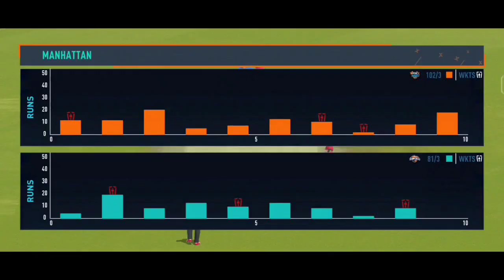BBL 13 :- LAST OVER DARAMA THRILLER SYDNEY SIXERS VS ADELAIDE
BBL 13 :-SYDNEY SIXERS VS ADELAIDE STRIKER LAST OVER THRILLER MATCH

rc24
real cricket
rc24 gameplay
real cricket 24 download
rc22
cricket 24
rc24 download
technical starji gaming
world cricket
real cricket 24 new feature
real cricket 24 game play
real cricket 24 new gameplay
real cricket 24 first gameplay
real cricket 24 community feature
cricket game
real cricket 20 ipl
cdx cricket battle
rc24 update
new cricket game
real cricket 24 patch file
real cricket 24 community features
gaming
real cricket 24 batting tips
realcricket
new game
rc24 creator mod
real cricket 24 bowling tips
real cricket 2024 first gameplay
dream cricket 24 quick play
cricket gameplay
real cricket 24 gameplay video
wcc3
dreamcricket 24
wcc3 career mode
gods of cricket
gepl
rc24 update review
rc24 new gameplay
rc 24 gameplay
community feature in rc24
cricket- 100.00%
india- 23.11%
csk- 13.54%
kerala- 11.45%
cricketlovers- 4.80%
viratkohli- 21.45%
dhoni- 15.98%
BOWLING TIPS
BATTING TIPS

rc24
cricket
gaming
real cricket
cricket 24
rc24 gameplay
rc24 download
realcricket
real cricket 24 real face
how to play my career mode in real cricket 24
cricket 24 game play my career mode
real cricket mod creator
cricket games for android
trending game
bbl
bbl live
bbl13
bbl12
valorant
cricket
steve smith
brisbane heat vs melbourne stars live
bbl live match
basketball
brh vs mls live match
nathaly cuevas bbl
tarik valorant
big bash league live match
brh vs mls live
tarik clips
hea vs sta dream11 prediction
hea vs sta dream11 prediction today match
hea vs sta dream11 team
hea vs sta dream11
hea vs sta
hea vs sta dream11 today
big bash league
ms vs bh live
stephen a. smith
babar azam
valorant champions
bbl t20
bbl vs kru
str vs hea dream 11 prediction
kru vs bbl
bbl 2023
valorant esports
valorant tournament
bbl game changers
vct game changers
valorant clips
valorant CLUTCH
BOWLING TIPS
BOWLING TIPS AND TRICK
DHARAMSHALA STADIUM
RC24 REVIEW
RC24 FULL GAMEPLAY REVIEW
RC24 NEW FEATURE
RC24 NEW UPDATE
RC24 NEW UPDATE FULL DETAIL
RC 24 NEW ANIMATION
RC24 GAMEPLAY REVIEW
TIPS AND TRICKS
RC24 FULL REVIEW
NEW FEATURE
GEPL
BBL 13
BBL MATCH
BBL TODAY MATCH
real cricket
rc24 gameplay
rc22
cricket 24
rc24 download
technical starji gaming
world cricket
ket 24 quick play
cricket gameplay
wcc3
dreamcricket 24
wcc3 career mode
gods of cricket
gepl
RC24 IPL

realcricket24
cricket- 100.00%
india- 23.11%
csk- 13.54%
kerala- 11.45%
cricketlovers- 4.80%
viratkohli- 21.45%
dhoni- 15.98%
real cricket 24
rc24
real cricket
RC24 auction
RC24 khela kya
RC
RC24 game
RC24 new update
RC24 update